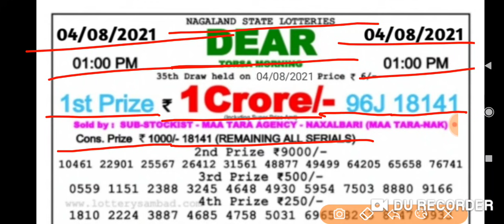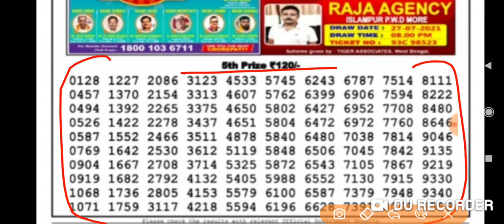Nagaland State Lottery Dear Torsa Morning 01:00 p.m. 04/08/2021 Result Live Today.